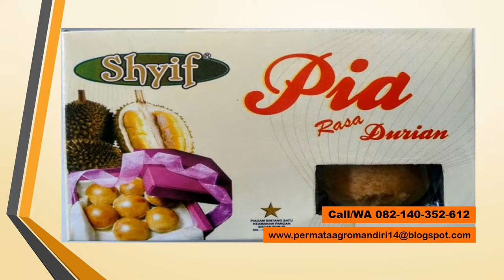Call/WA 082-140-352-612 bakpia nangka Tangerang, bakpia nangka Jakarta, bakpia nangka batu,